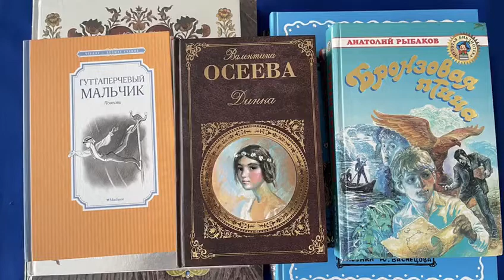Жюри подвело итоги финала конкурса чтецов "Живая классика" в Чехии 2021 года!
📝Международное профессиональное жюри подвело итоги национального финала международного конкурса чтецов "Живая классика" в Чехии 2021 года!
💐Поздравляем победителей и участников!💐
1 место -Сабина Румнякова
2 место -Александр Клейменов и Александра Волкмерова
3 место- Катерина Новак
4 место -Мирослав Цыкунов

🙌🙌🙌Оргкомитет национального этапа конкурса благодарит всех участников, педагогов и родителей и, прежде всего, представительство Россотрудничества в Чехии - за помощь и поддержку в подготовке и проведении "Живой классики" в Чехии!
ПОЗДРАВЛЯЕМ ПОБЕДИТЕЛЕЙ!